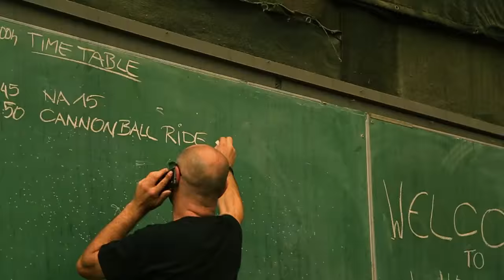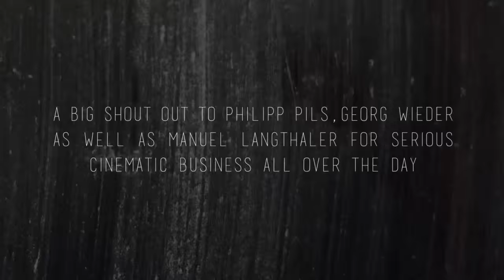CANNONBALL RIDE - Two Days A Week Festival 2015 - documentary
The song featured in this documentary about CANNONBALL RIDE performing a show at TWO DAYS A WEEK FESTIVAL in Wiesen on sunday, the 19th of july 2015, is called "Until Time Suspends" and is taken off their latest output called "Emerge&See", which hit the Austrian Longplay Charts on place 44 out of 75.

___________________________________Guad is gaunga, wos?_________________________________________

Get your copy of this heavy yet always melodic piece of finest modern metal at Amazon.at, Weltbild, Coretex and Spotify or i-tunes!